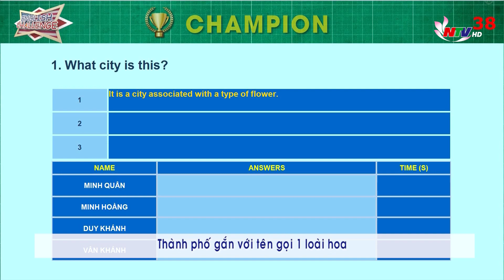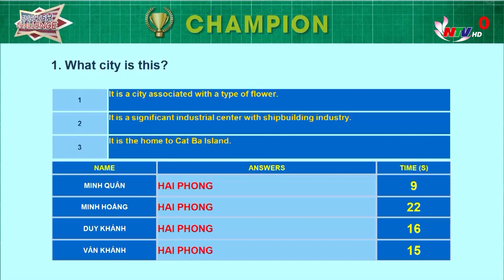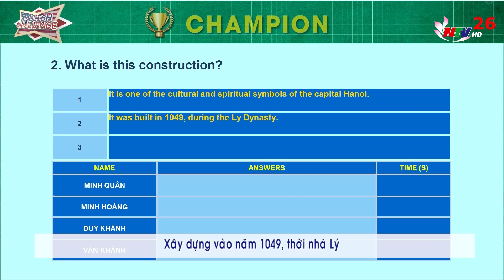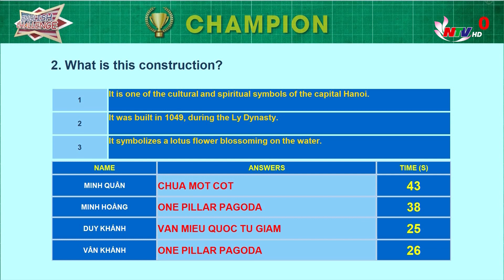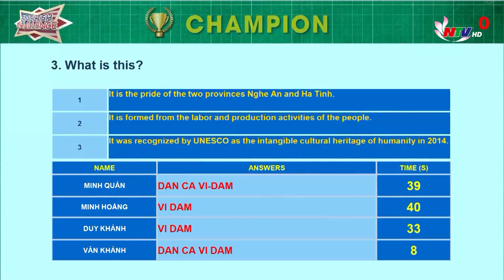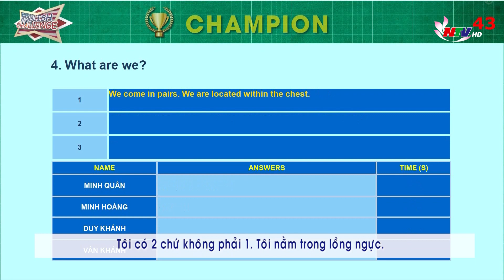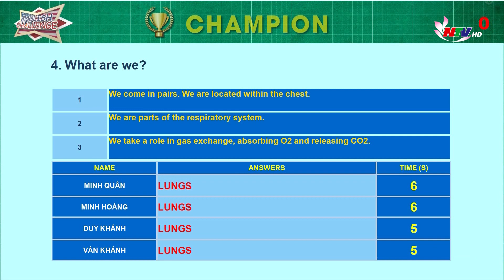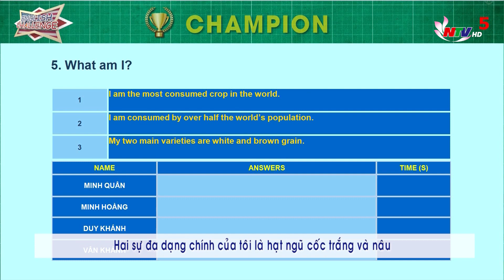Nín thở với màn rượt đuổi giành ngôi vị quán quân